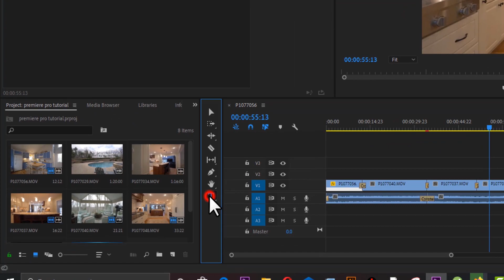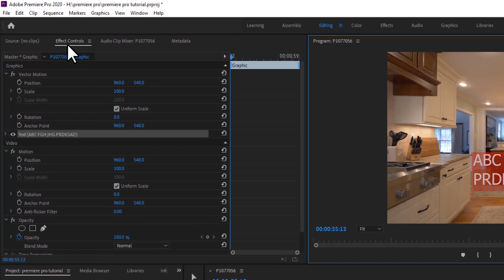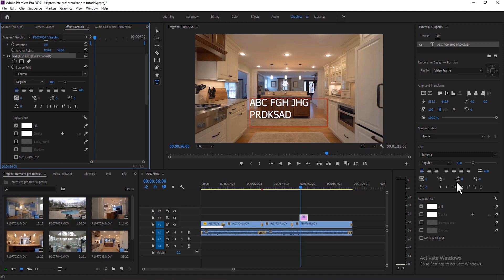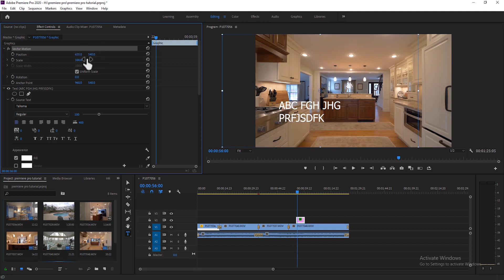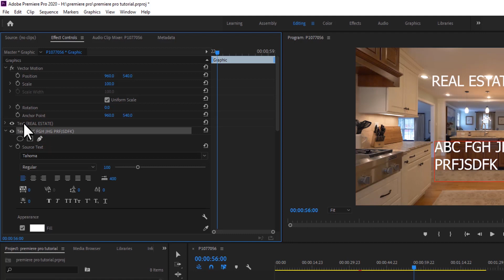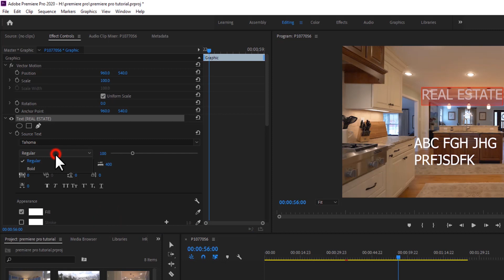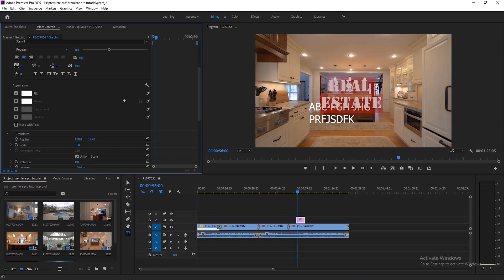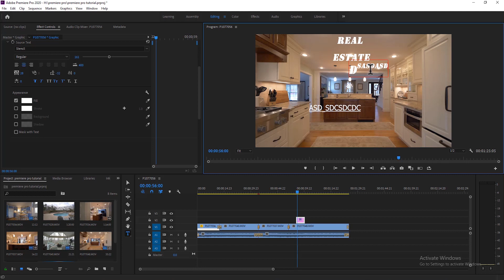Video editing Bangla tutorial- Adobe Premiere Pro CC 2020- part:06: Titles and Graphics. Part -1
Adobe Premiere Pro 2020 video editing Bangla tutorial-06:  Titles and Graphics.  Part 1

This is the 6th video in "Adobe Premiere Pro 2020  video editing Bangla tutorial". In this video, I will show you how to work with text in Adobe Premiere Pro CC 2020. I have shown how to use texts in Adobe Premiere Pro CC 2020 in detail.